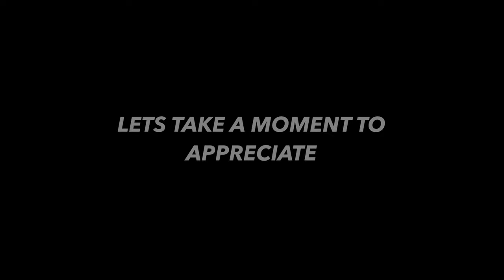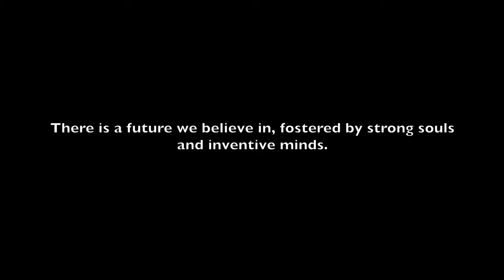PSIT Kanpur Campus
College is the building of four walls with tomorrow inside 🙂
Online Admissions Open
For more information kindly contact at the below numbers.
Helpline Numbers :
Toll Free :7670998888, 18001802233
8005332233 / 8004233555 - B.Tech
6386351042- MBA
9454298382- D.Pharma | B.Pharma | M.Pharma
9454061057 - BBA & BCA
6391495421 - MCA